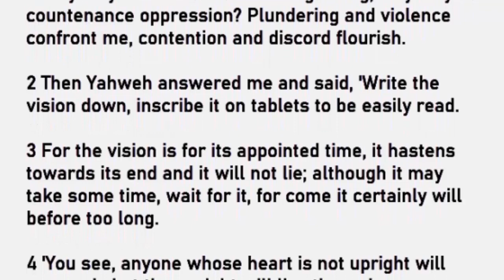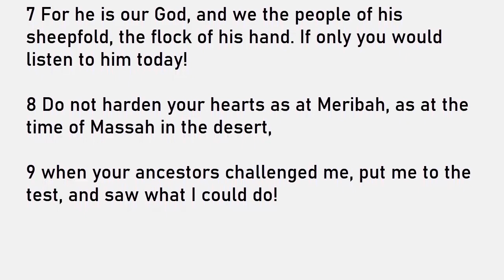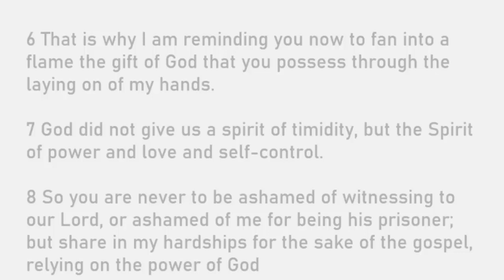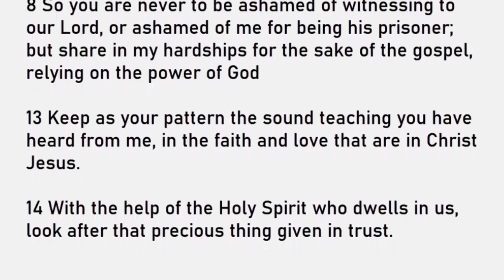Daily Reading for Sunday October 2, 2022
Reading 1, Habakkuk 1:2-3,2:2-4
Responsorial Psalm, Psalms 95:1-2, 6-7, 8-9
Gospel, Luke 17:5-10
Reading 2, Second Timothy 1:6-8, 13-14